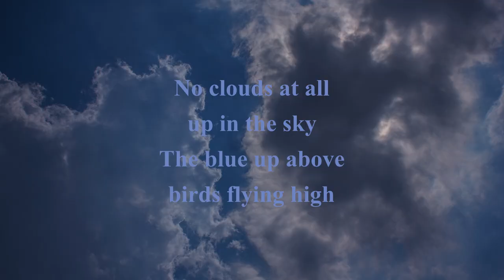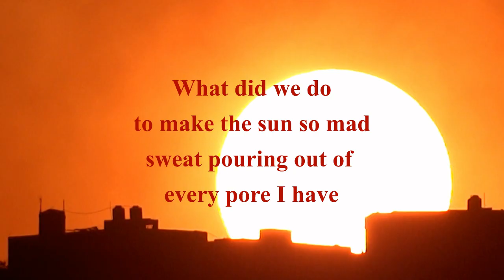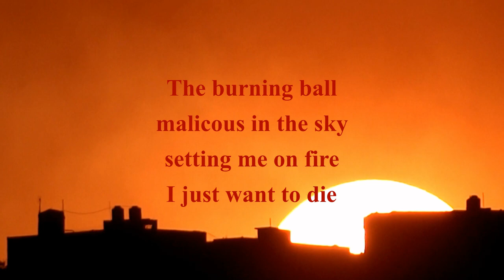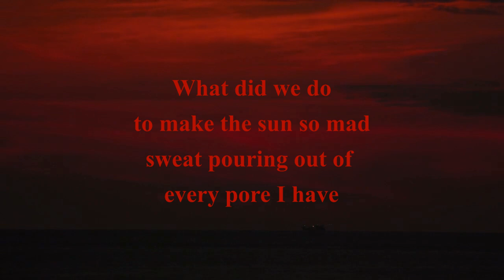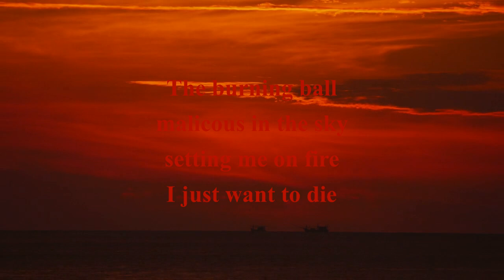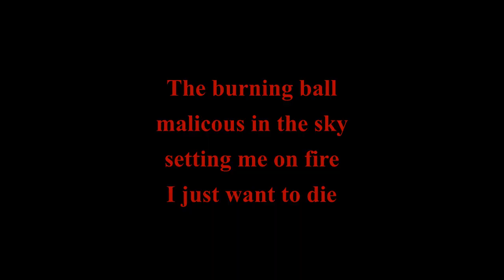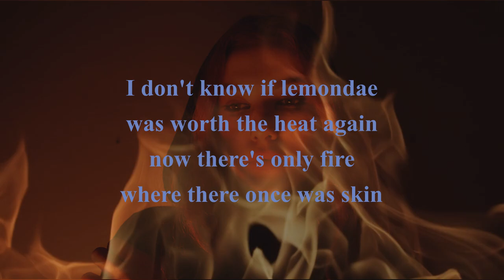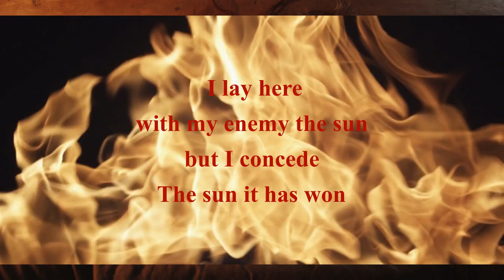The Sun is So Angry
Find more of my stuff at LawCreativeTime.com.